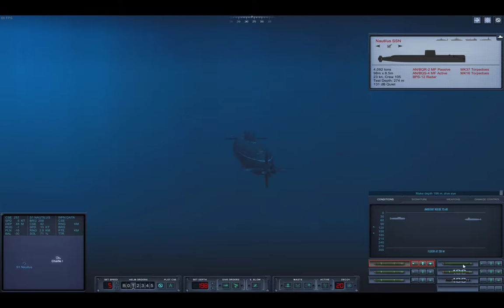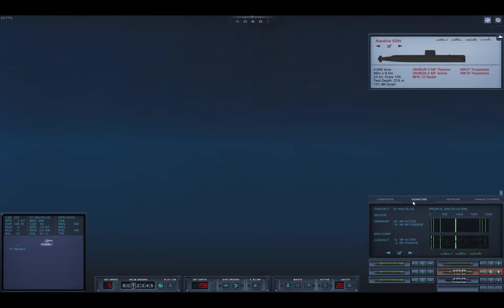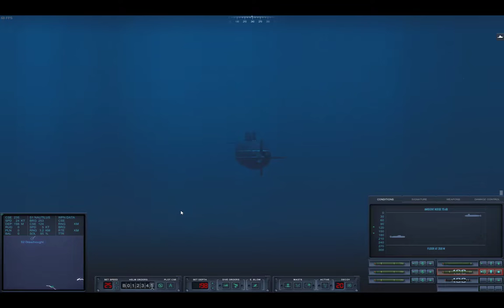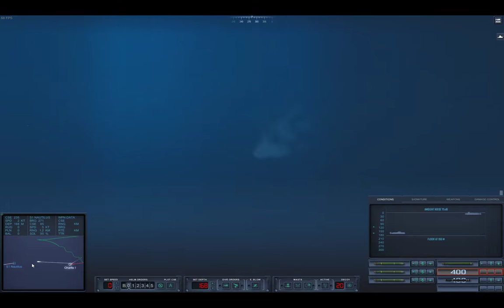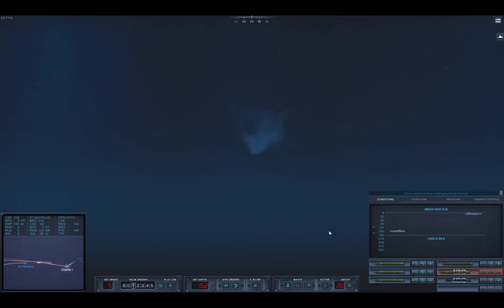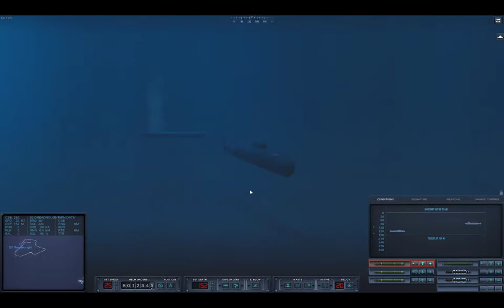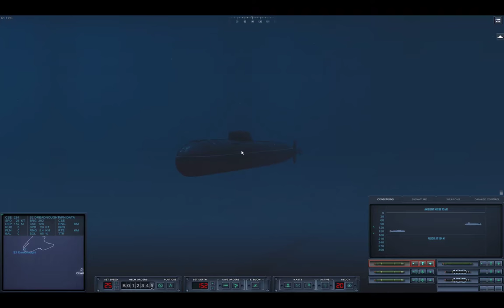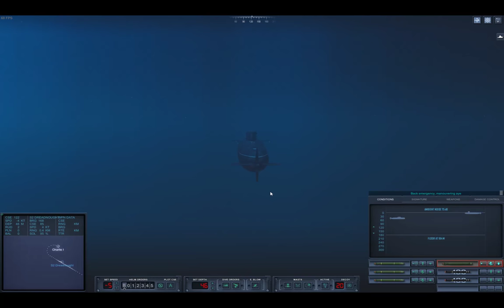Death in the Arctic - Cold Waters Epic Mod - USSR 1968 campaign - Episode 4